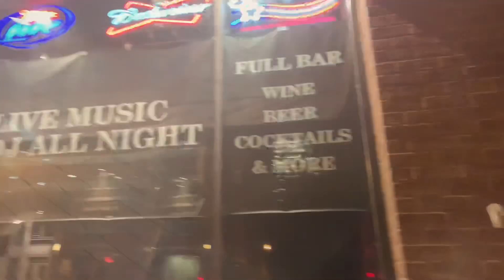Best Nashville Hot Chicken! | Things To Do In Nashville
🤷🏾‍♂️Need Advice?? The Common Advisor Delivers Advice On Lifestyle | Finance | Business

Want to know where to get the best Nashville hot chicken? In this video The Common Advisor goes over things to do in Nashville and where to get the best Nashville hot chicken!